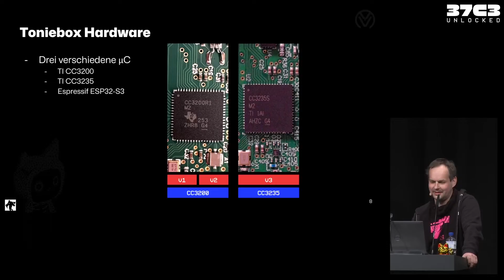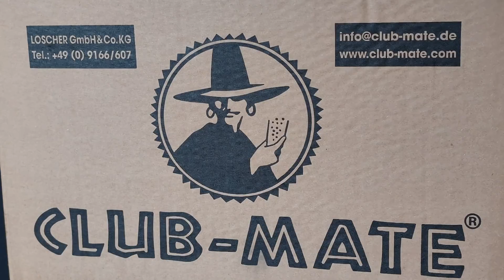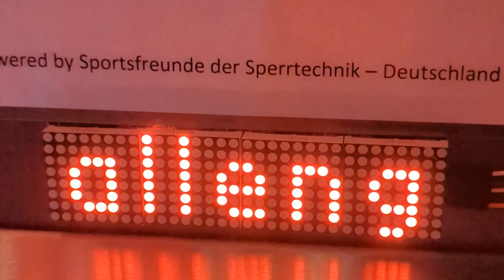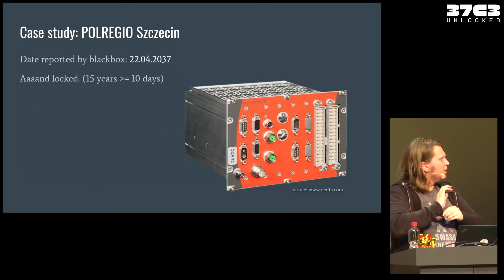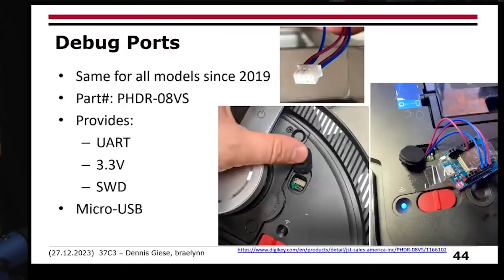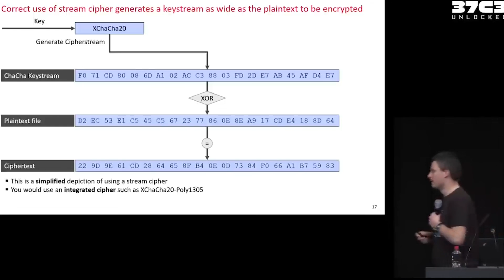Chaos Communication Congress: Hacker's Guide to 37C3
If you're an American hacker, you probably know about Defcon, but you may not have heard of Chaos Communication Congress.

This year, Varonis sponsored my trip C3 so I could share the best parts of my favorite hacker conference.

C3 is a long-running hacker conference that predates Defcon, attracting hackers from around the world for discussions on technology, security, art, and culture.

This year marked the 37th C3 conference with a return to Hamburg after several years in Liepzig, Germany.

For my second year at C3, I created this beginner's guide to getting the most out of C3, highlighting the best talks and projects I saw at 37c3. Hopefully I'll see you there next year!